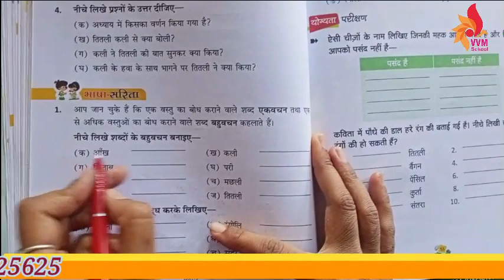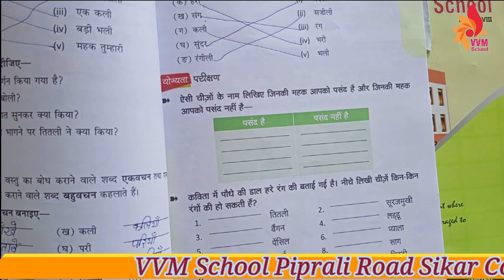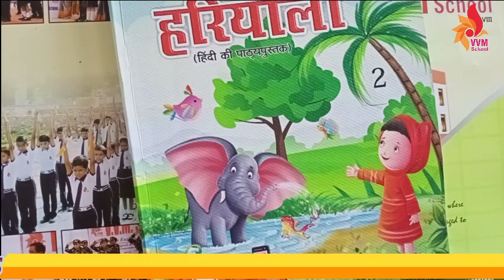CLASS 2 CHAP 10 TITALI OR KALI PART 3